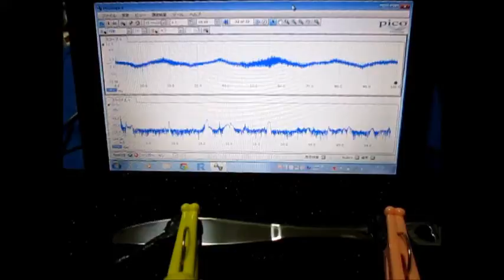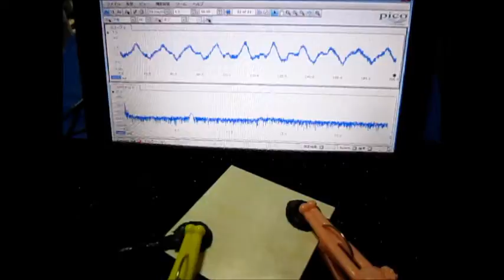超音波の伝搬状態を利用した部品検査技術（基礎実験）